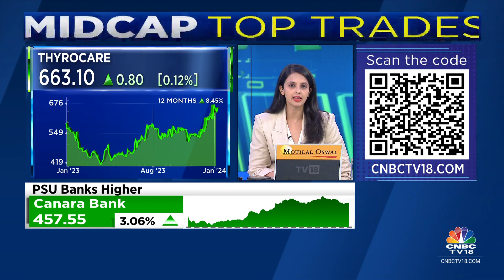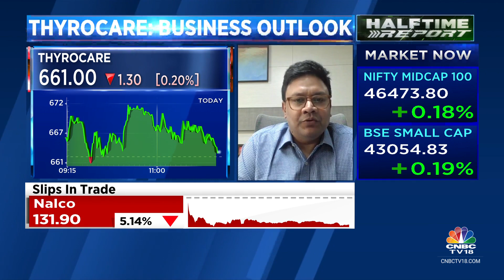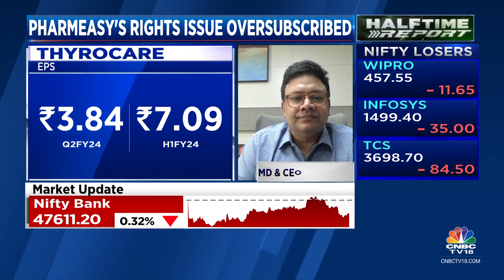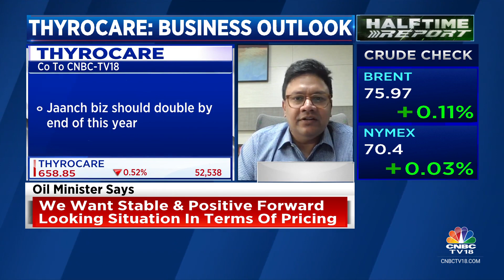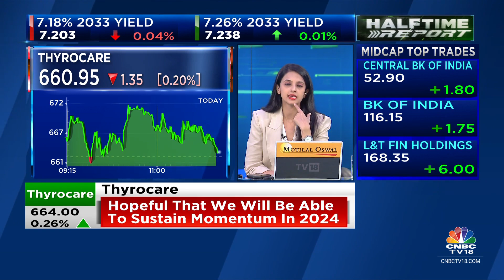Cannot Comment On Reduction Of Pledge As Of Now: Thyrocare | CNBC TV18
Cannot comment on reduction of pledge as of now says Rahul Guha of Thyrocare. Tells Mangalam Maloo and Ekta Batra that they are targetting double-digit revenue growth in FY24

n18oc_business